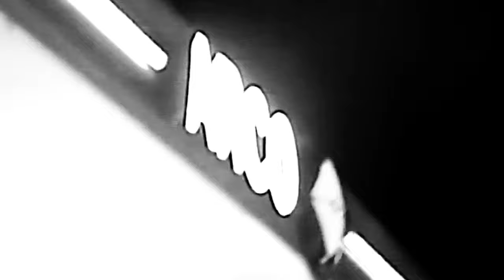1TakeJay - Arco 3 (Official Music Video)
"Compton Globetrotter" OUT NOW!

Produced by @Low The GREAT
Shot by @SupoSupreme